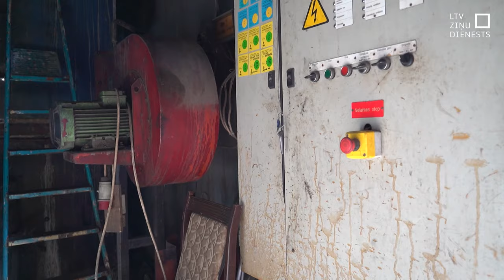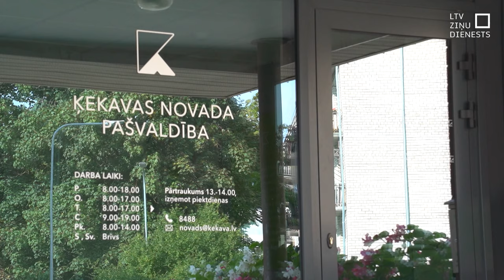Bez pajumtes var palikt vairākas ukraiņu bēgļu ģimenes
Bez pajumtes var palikt 15 ukraiņu bēgļu ģimenes, jo māja, kuras vienā spārnā cilvēki izmitināti, ir sliktā tehniskā stāvoklī. Ķekavas novada pašvaldībai remontam naudas nav, un tās var trūkt arī apkurei, bet bargā ziemā pakļaut iemītniekus salam vietvara nedrīkst. Ukrainas iedzīvotāji ir neziņā par to, kas ar viņiem notiks, kur viņi un viņu bērni dzīvos.